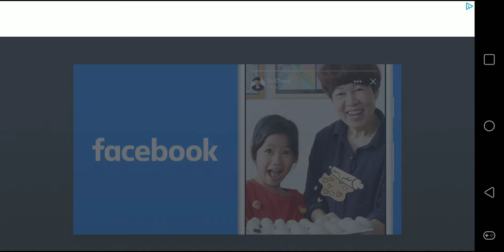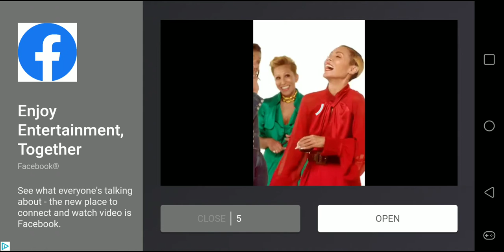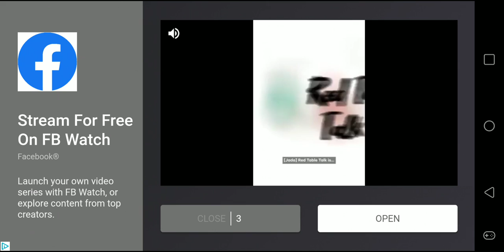I suck as imposter: Among us